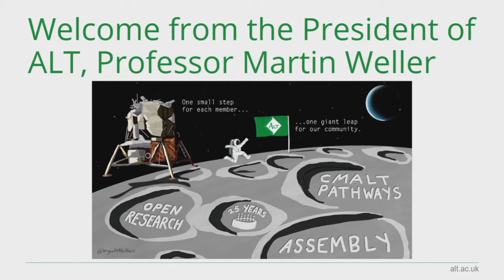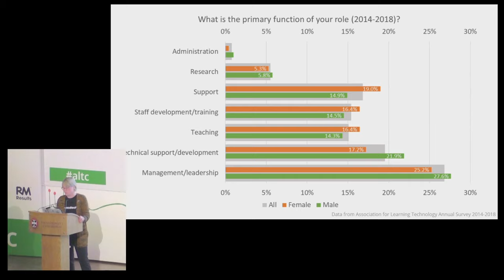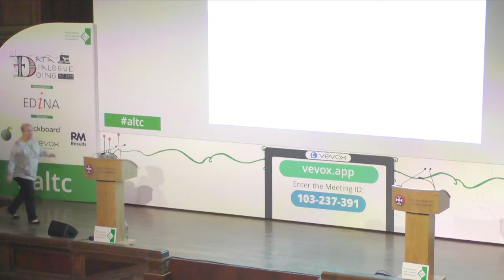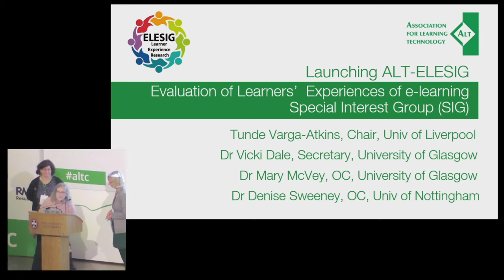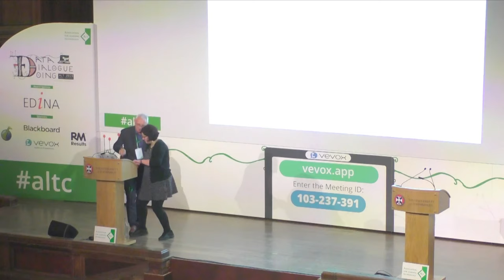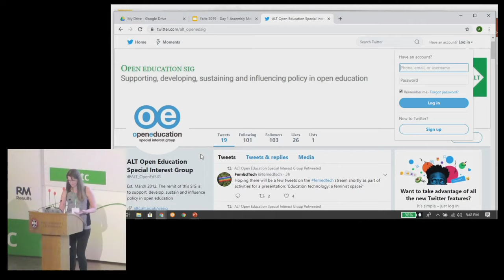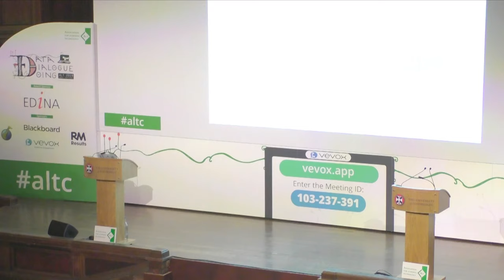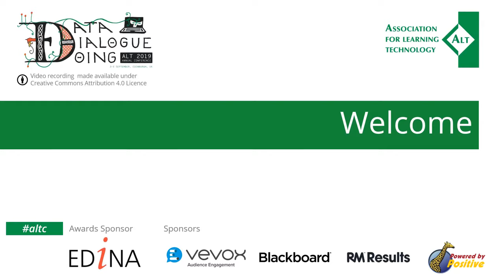altc Meeting of the ALT Members' Assembly